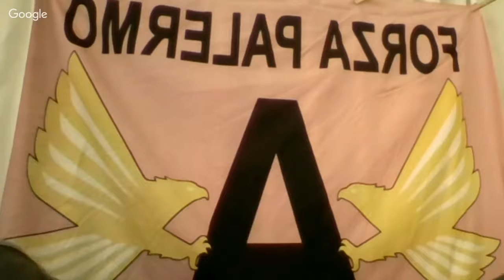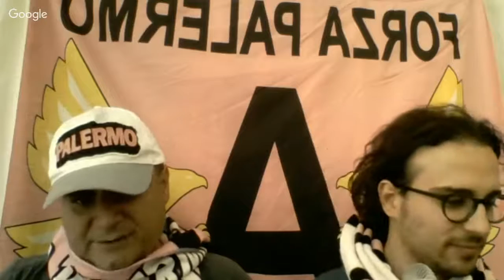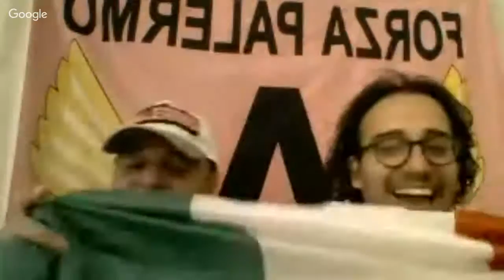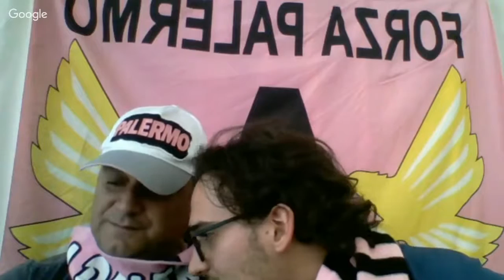Palermo Calcio su Radio Chiamalasicilia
Sabato 14 maggio 2016 dalle ore 16.30 su Radio Chiamalasicilia discuteremo del Palermo Calcio in studio Vice Presidente Palermo Calcio Guglielmo Miccichè, Ignazio Arcoleo, Totó Schillaci, Giacomo Tedesco, Tano Vasari.